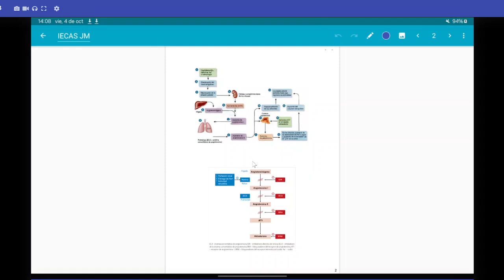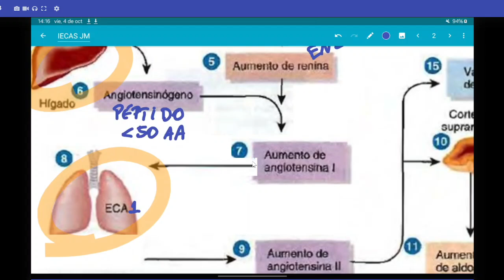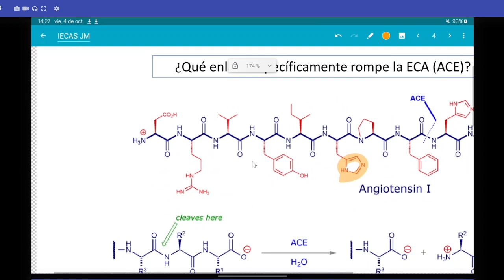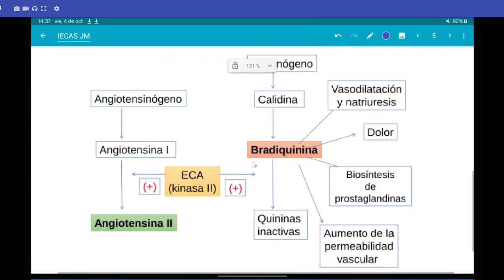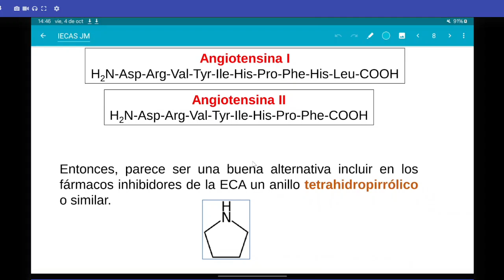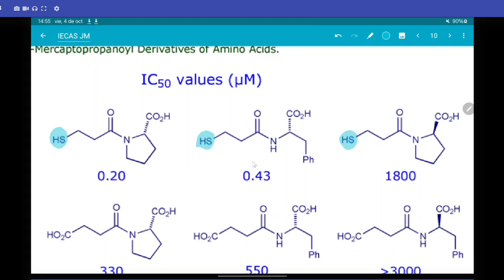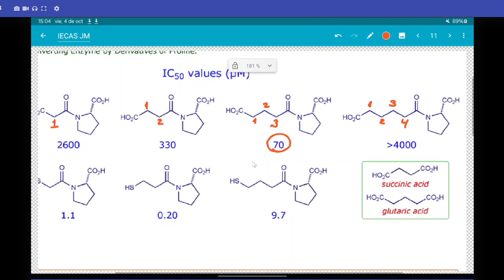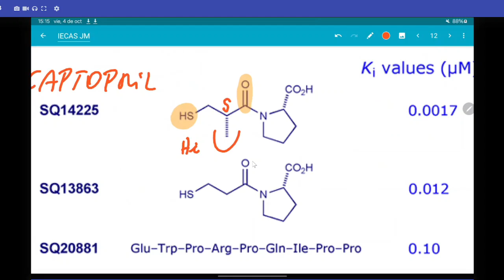Cátedra 2024 4 octubre IECAS Farmacoquímica de inhibidores de la enzima convertidora de angiotensina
Estructura química de IECAS
Relación estructura actividad.